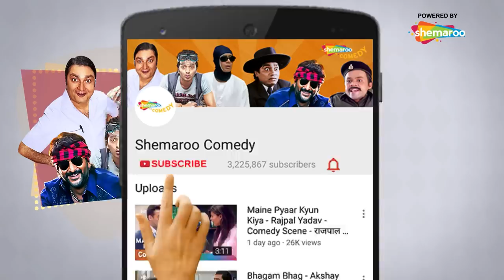RAJPAL YADAV ने मामा को बनाया मामा | Best Comedy Scenes | Movie Dhol | Rajpal Yadav - Sharman Joshi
YOR – 2007
Director - Priyadarshan

RAJPAL YADAV ने मामा को बनाया मामा | Best Comedy Scenes | Movie Dhol | Rajpal Yadav - Sharman Joshi - Kunal Khemu